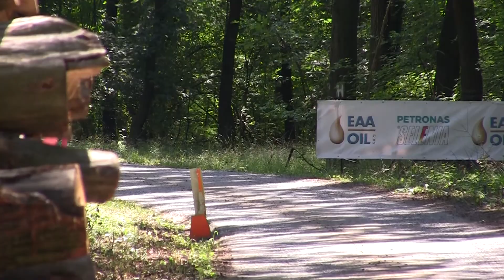XIV. Agrotec Petronas Rally Hustopeče 2018 | 46 | Erik Cais - Ondřej Krajča